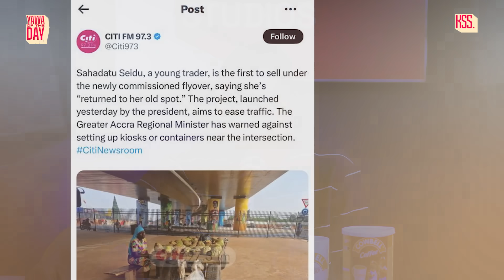Herh Ghana😭😭😭😭Woman Selling Coconut Under Newly Commissioned Flower Pot Flyover Goes Viral